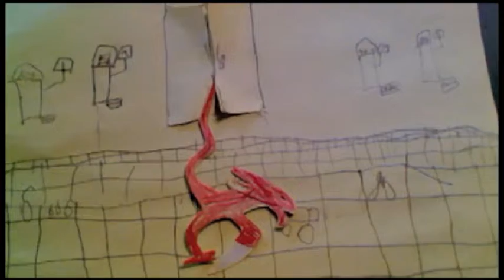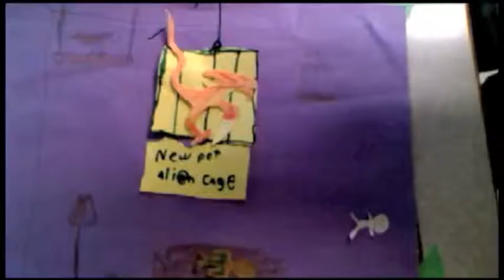Alien Hunters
SFU Rock, Paper, Scissors August 2013